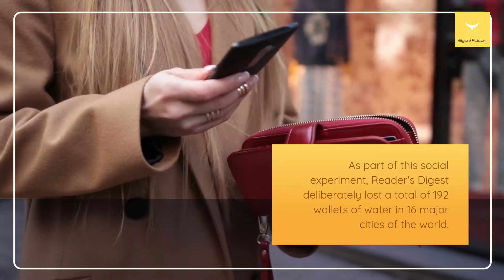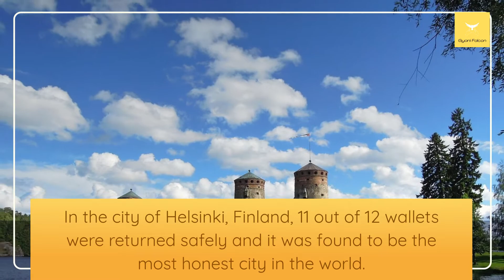Mumbai is the second-most honest city in world , वॉलेट एक्सपेरिमेंट में हुआ खुलासा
दुनिया का दूसरा सबसे ईमानदार शहर बना मुंबई, वॉलेट एक्सपेरिमेंट में हुआ खुलासा

Friends If You want to help me you can buy this from below link
My Mobile

Video Source: baap of bakchod and some reality free videos